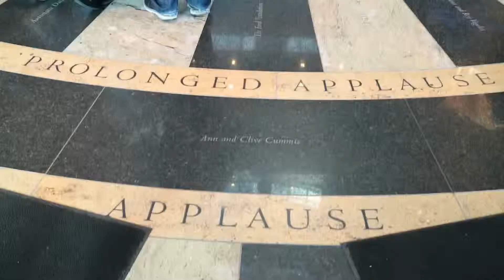Disney Junior Dance Party 2019 - Newark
A trip to the Disney Junior Dance Party at the NJPAC in Newark - Sofia the First, Puppy Dog Pals, Doc McStuffins, Muppet Babies, Mickey and the Roadster Racers, Minnie and more! It was so much fun. This was our third one after seeing the show in NYC and WDW.